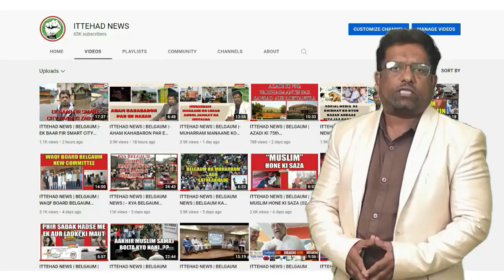ITTEHAD NEWS | BELGAUM |-MUHARRAM KA PAIGAAM AUR MANAANE PAR AITRAAZ ? (DATE-10-08-2022)